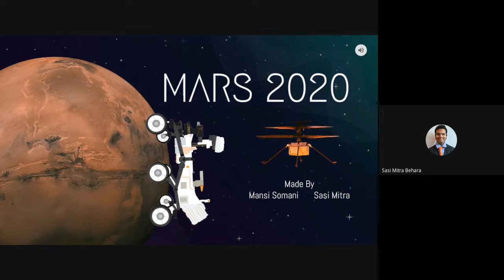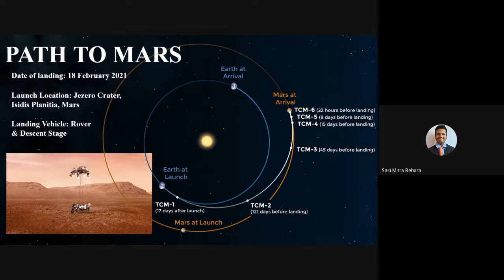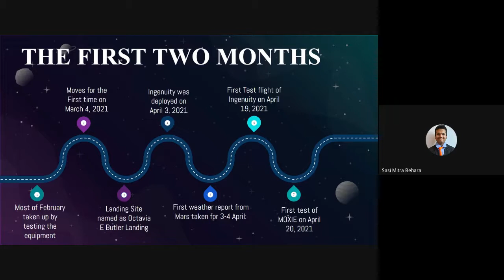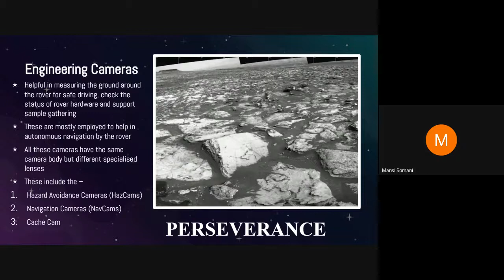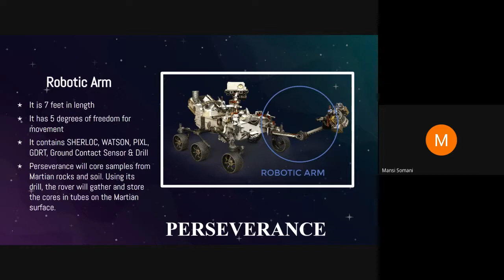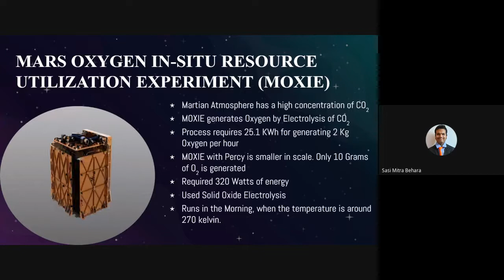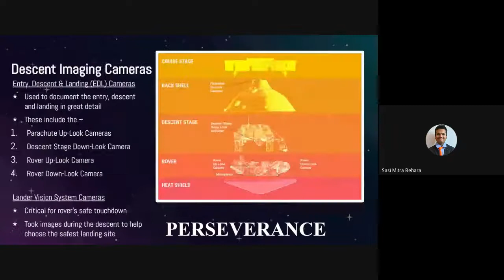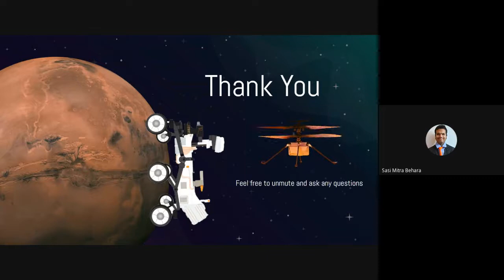Space Missions Series : Mars 2020 with Sasi Mitra Behara and Mansi Somani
The Fourth talk of the Space Missions Series by Sasi Mitra Behara and Mansi Somani of BSMS 2021 on "Mars 2020".